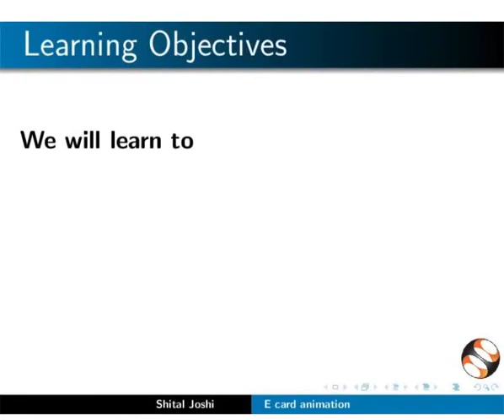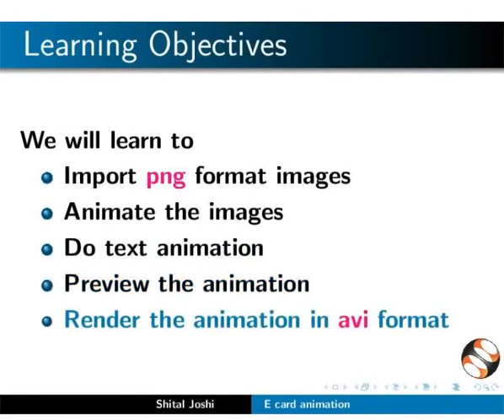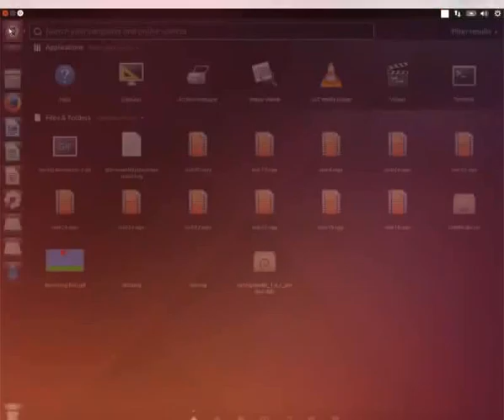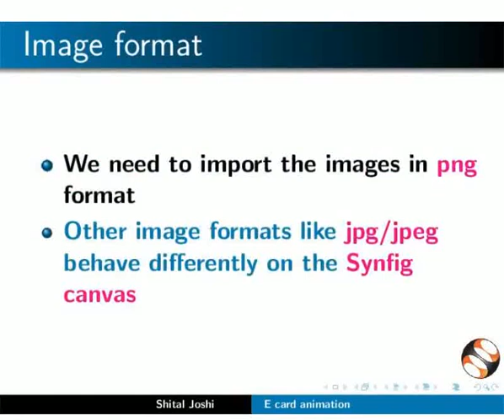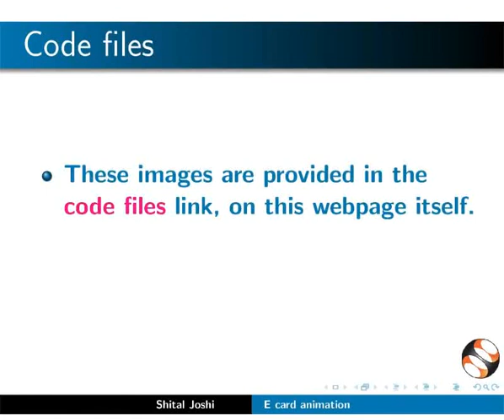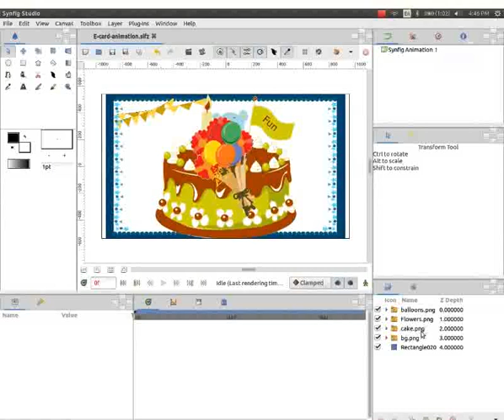E-card animation - Hindi